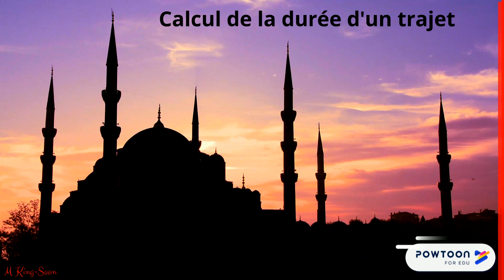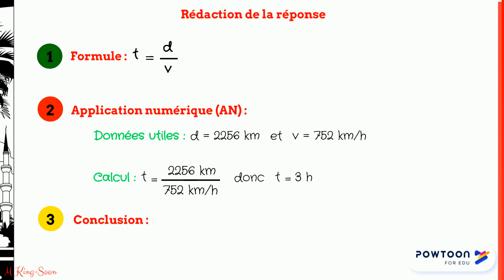Comment calculer une durée ? Paris-Istanbul en avion